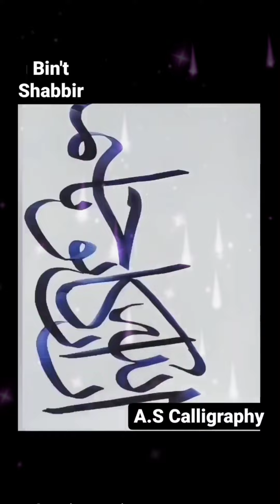Best Arabic Calligraphy //Best hand writing //ان اللہ کان توّابا رحیما#calligraphy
Best Urdu calligraphy is a visual art related to writing.It is
design and execution of lettering with a pen ,ink brush,or
other writing instrument. A contemporary calligraphic
practice can be defined "as the art of giving form to signs
in an expressive, harmonious,and skillful manner.
Modern calligraphy ranges from functional inscriptions
and design to fine-art pieces where the letters may or
may not be readable. Classical calligraphy differs from
type design and non- classical hand-lettering thougha
calligrapher may practice both.